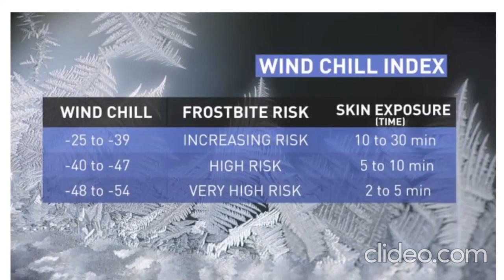Edmonton weather and road conditions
Edmonton weather and icy roads

AMARJOT SINGH